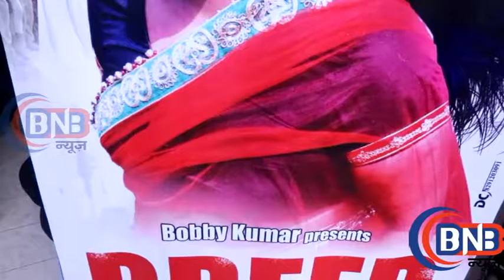Exclusive Interview With Bobby Kumar Hollywood Movie BREED Song Recording